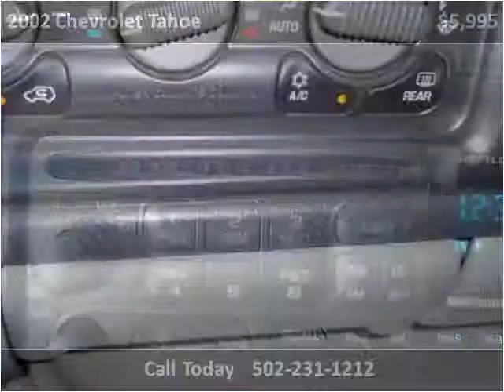2002 Chevrolet Tahoe Used Cars Louisville KY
This 2002 Chevrolet Tahoe is available from Craig and Landreth Cars - Fern Creek.